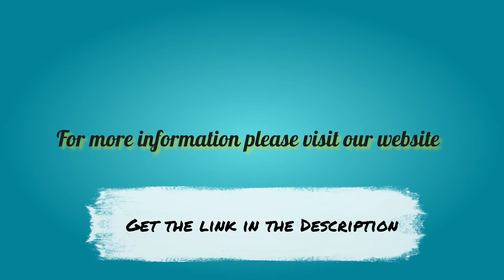best window coverings for sliding glass doors in Lake Forest Park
A lot of people are looking for ideas for window coverings for their sliding glass doors Here are just a few of the many window treatments you can put on a sliding glass door.
The Vertical of course but what about a Vignette by hunter Douglas. By pass or by fold plantation shutters with no tilt bar if you desire Roller shade panel tracks draw drapes or Luminettes by hunter Douglas Woven woods Real wood verticals or vertical honeycombs
Our specialty is in-home consultations and we carry the largest selection of window coverings in the northwest.
Give us a call and we’ll come to you, stop by our showroom or click the link in the description box go to our website. thanks for watching we look forward to working with you feel free to contact us at the number on your screen.
Looking for window covering ideas for your sliding glass doors in Lake Forest Park?
At Budget Blinds of Lake Forest Park , we have seen a lot of sliding glass doors and can tell you what the most popular products people in your area are selecting for window coverings for their sliding glass doors.
Depending on your view and other concerns, we are putting most every kind of window treatment on sliding glass doors these days.
Drapes and sheers are still quite popular and of course the vertical blind has been used in this area for a  long time and a good choice because of all the new textures and colors they have.
Some of our customers are looking for something that when they want will almost clear the slider for maximum viewing, while others are more concerned that whatever they choose will go well with the rest of the window coverings in the room.
With a honeycomb shade you can go either way. Some customers will put 2 honeycombs that raise and lower, some will do just one. Some want the honeycomb shade but would prefer that their shade goes side to side (a very cool options)
The same goes for Roller shades and window shadings.
You may wish to have it motorized and connected to your home automation system like Alexa and have your shades open and close when you are not even at home.

You can stop by our showroom in Canyon Park or you can call us, and we will bring the showroom to you. Either way you most definitely should have us come out just to see if the color or option you want is out there, and what better way then to have Budget Blinds of Lake Forest Park come out Today. Forest Park.com